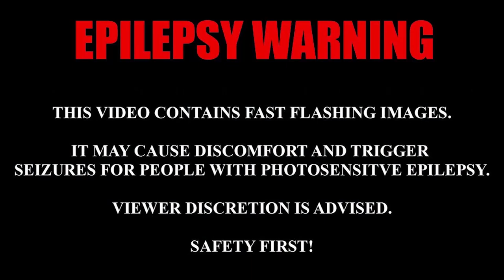Neon Maze Motion Background | Moving Background | Live Wallpaper | Motion Graphics Overlay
NeonMaze, Neon Maze Motion Background 2020 on black screen
Please Read below the Usage Terms to use them on your videos

Post Production Filmmaking Digital Assets▼

                             ►►►USAGE TERMS◄◄◄

*: (=’ :’) : Thanks For Visiting My Channel, Please Visit Again.